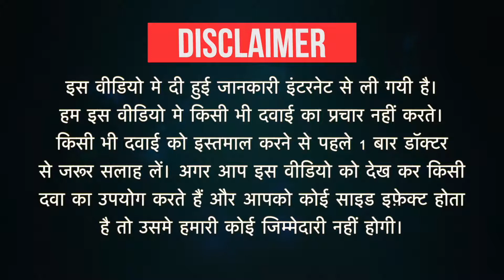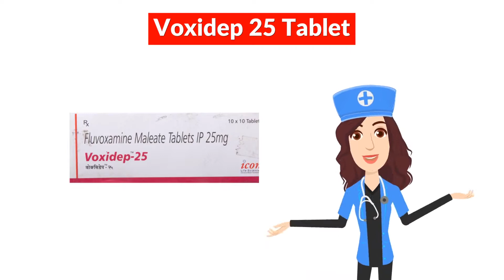Voxidep 25 Tablet Uses in Hindi | Side Effects | Dose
Voxidep 25 Tablet Uses in Hindi | Side Effects | Dosage